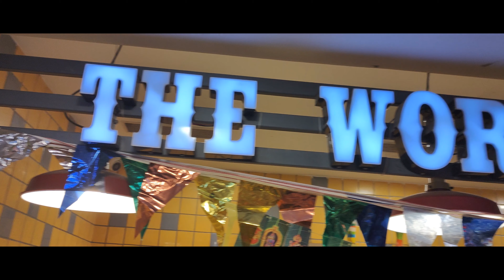Absolute Barbeque | unlimited buffet veg and non veg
Absolute barbeque unlimited BBQ buffet in Chennai OMR